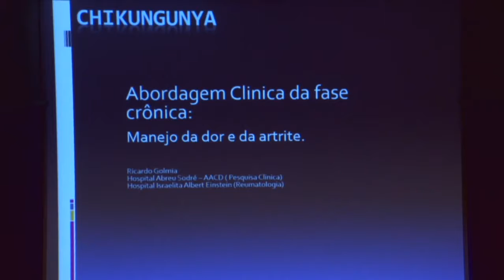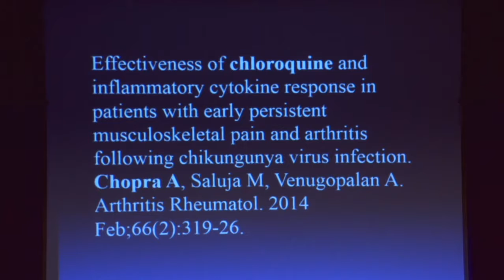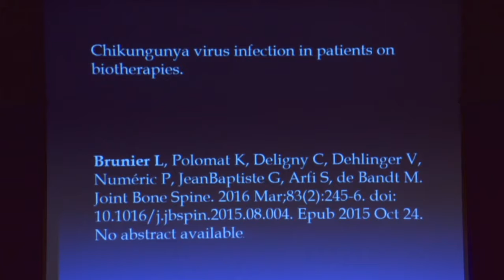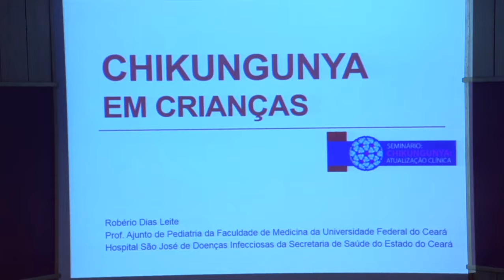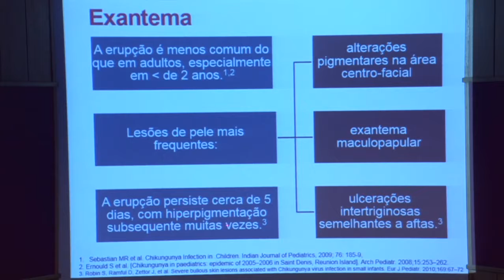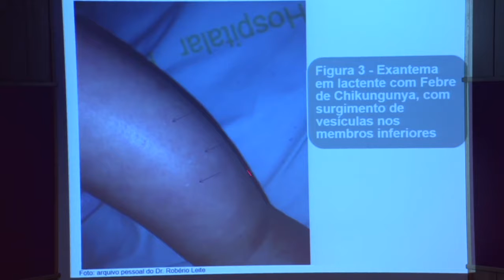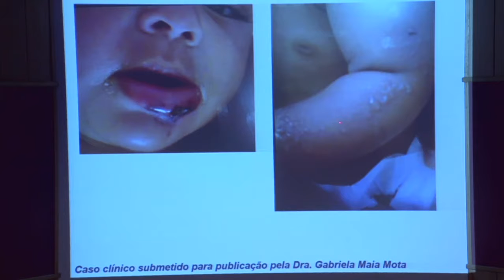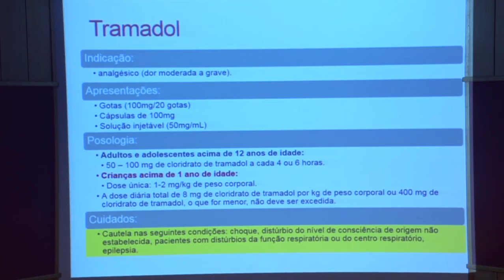Chikungunya Atualização Clínica PARTE 02